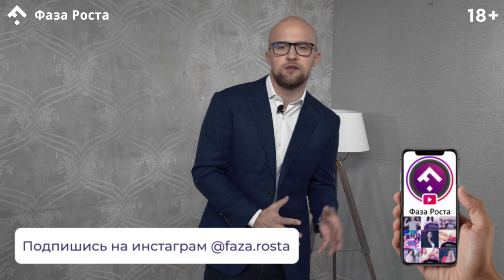Психология отношений: Что происходит с мужчиной, когда женщина начинает развиваться? | Фаза Роста